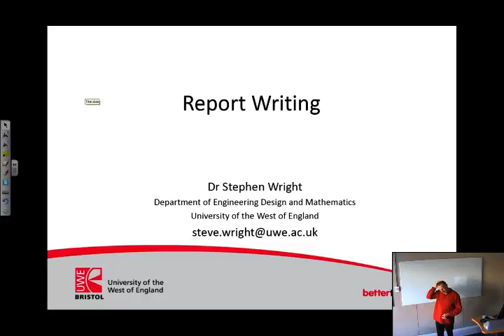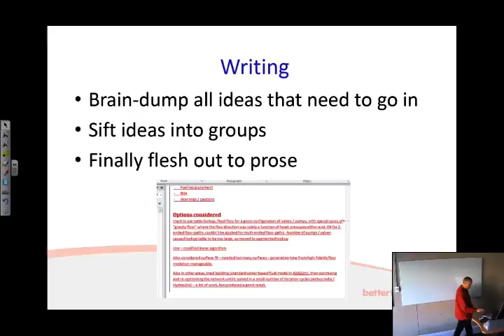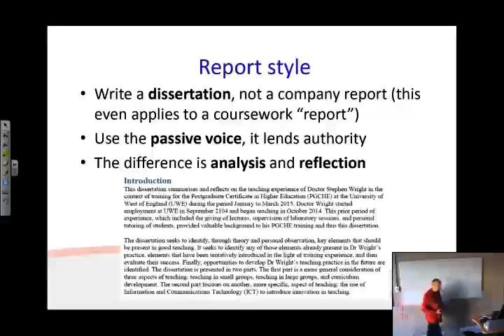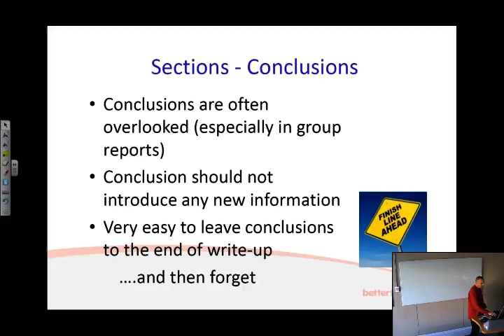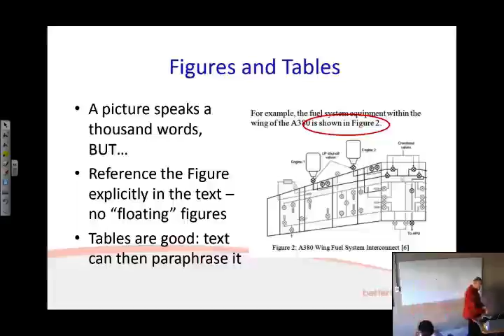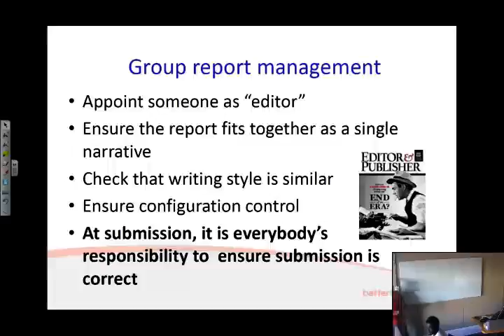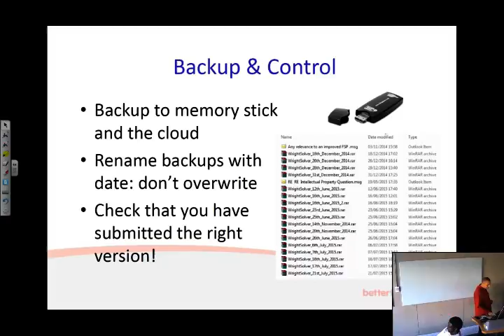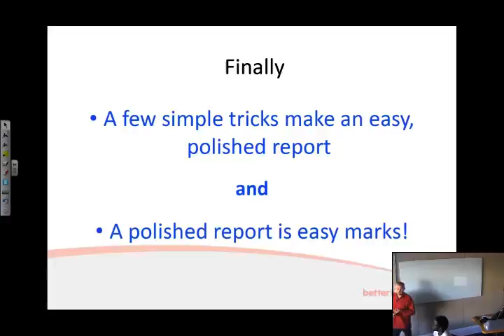Advice and Tips on Writing Project Dissertations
A lecture on the does and don'ts of writing reports and dissertations, which I hope will be a help in coursework and final year projects. Any feedback and comments received with interest.

Best wishes

Steve Wright